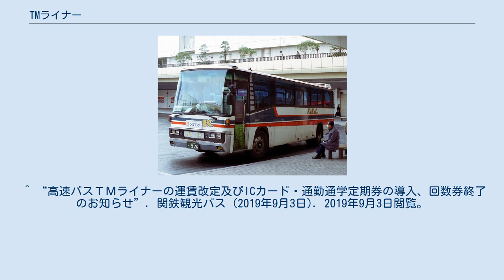TMライナー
常磐高速バス 」 TMライナー TMライナー（ティーエムライナー）は、茨城県土浦市・つくば市と水戸市を結ぶ高速バス路線である。
 TMライナー号 関東鉄道（水戸営業所・土浦営業所）とその子会社である関鉄観光バスが運行する。
公共交通機関では唯一、つくば市から水戸市へ直通する。
開設後の変更により、土浦市と石岡市からの利用が可能になった。
つくばセンター - 水戸駅南口のほか、一部便は土浦駅・偕楽園を発着する。
 開設以来、運行会社・経路・便数の変更を繰り返した。
2010年4月につくばセンター（つくば駅）と茨城県庁・水戸市街の間を最短で結ぶ経路に変更され、所要時間はつくばセンター - 水戸駅南口が80分、全線（土浦駅東口～偕楽園）では120分である。
途中でつくばセンターと土浦の経路が逆になったものの、つくばセンターよりも遠方の土浦の方が運賃が安い状態が続いている。
 なお茨城県による社会実験として、2019年10月1日より増便された。
これにより平日は水戸から乗り換え無しで筑波大学まで乗り入れる他、土休日は水戸からつくばサイエンスツアーバスへ乗り継ぎ、また、つくばから水戸へスポーツ観戦等に適したダイヤとなった。
つくば・土浦・水戸の各市内停留所相互間とつくばセンター - 土浦駅の区間内停留所相互間の乗車はできない。
石岡バスストップは上下線で乗降車可能である。
上記★印を越える区間のみ乗車できる。
2000年頃のTMライナー（水戸駅にて） ^ “TX延伸の参考に　水戸-つくば　高速バス　増便実証運行始まる”. 茨城新聞. (2019年10月2日). 2019年10月2日閲覧。
 ^ 茨城ロボッツ主催試合が行われるアダストリアみとアリーナへは当停留所が最寄りとなる。
 ^ 水戸ホーリーホック主催試合が行われるケーズデンキスタジアム水戸へは、当停留所から茨城交通系統へ乗換となる。
 ^ ただし、当路線は「茨城県庁前」バス停では客扱いは行わず、「県庁バスターミナル」バス停で客扱いを行う。
また、「茨城町西IC」、「内原バスストップ」にも当便は停車しない。
 ^ a b c “2019年10月1日(火)より「TMライナー(水戸～つくば)」増便について”. 関鉄観光バス (2019年9月11日). 2019年9月18日閲覧。
 ^ “高速バスＴＭライナーの運賃改定及びICカード・通勤通学定期券の導入、回数券終了のお知らせ”. 関鉄観光バス (2019年9月3日). 2019年9月3日閲覧。